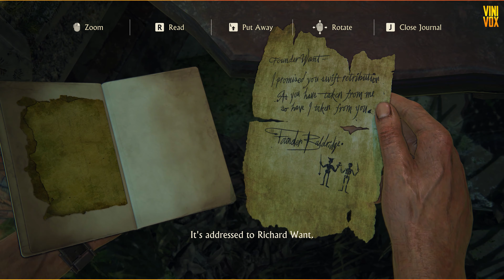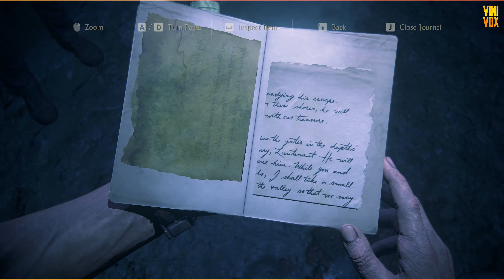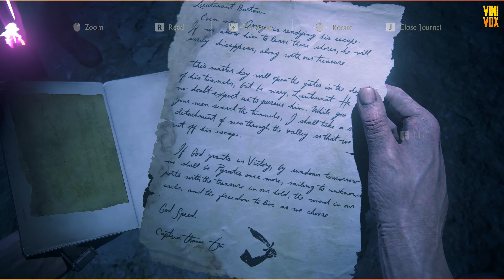UNCHARTED 4 A Thief's End - Hindi Gameplay - Part 11 ( 4K 60ᶠᵖˢ Ultra settings RTX ON )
Processors_AMD Ryzen 7 3700X

Ram_32GB DDR4 3200MHZ G.SKILL

GPU_INNO3D GEFORCE RTX 3090 ICHILL X4 24 GB GDDR6X

M.2 NVME Crucial P3 Plus 1TB PCIe 4.0 3D NAND NVMe M.2 SSD

4+4 Hdd_8 TB Seagate Barracuda 7200 RPM 4 TB

Monitor_LG Ultragear 27 Inches 4K-160HZ

MIC_ AKG Lyra Ultra-HD

Mouse_MEETION Wired Gaming Mouse

Keyboard_REDRAGON KARRA 2

uncharted 4
nathan drake uncharted 4
uncharted 4 a thief's end pc
uncharted 4 a thief's end pc release date
uncharted 4 legacy of thieves
uncharted playstation 4
uncharted 4 a thief's end steam
uncharted 4 price
uncharted 4 story
uncharted 4 ending
thief's end
uncharted 4 a thief's end ps4
uncharted 4 release
uncharted 4 a thief's end gameplay
uncharted four
uncharted 4 madagascar
uncharted 4 ps4 price
uncharted 4 full game
uncharted 4 a thief's end torrent
download uncharted 4 for pc
uncharted 4 a thief's end pc download
download uncharted 4
uncharted last game
uncharted 4 pc game
uncharted 4 a thief's end ps5
uncharted ™ 4 a thief's end
uncharted 4 a thief's end download
uncharted 4 playstation 4
uncharted 4 a thief's end 2016
uncharted a thief's legacy
uncharted 4 a thief's end release date
uncharted 4 ps 4
uncharted digital bundle
uncharted 4 on ps5
uncharted 4 drake
the uncharted 4
uncharted thieves end
uncharted 4 buy
nathan drake 4
uncharted 4 a thief's end pc torrent
uncharted 4 ps4 game
uncharted a thief's end pc
uncharted 4 digital
uncharted 4 ps4 gameplay
uncharted 4 a thief's end download pc
thieves end
uncharted 4 a thief s end
uncharted 4 a thief's end price
nathan uncharted 4
uncharted 4 the thief's end
cusa00917
uncharted 4 video game
uncharted 4 a thief's end and uncharted the lost legacy
uncharted a thief's end release date
uncharted 4 pc price
uncharted 4 a thief's
uncharted 4 cd
uncharted 4 a thief's end robert cogburn
uncharted 4 ps4 download
uncharted a thief's end ps5
uncharted 4 release date ps4
uncharted 4 cost
uncharted 4 jeep
uncharted 4 used
uncharted iv
uncharted 4 a thief's end download for pc
uncharted thief
uncharted a thief's end ps4
uncharted 4 a thief's end story
uncharted 4 playstation 5
uncharted 4 full gameplay
uncharted 4 a thief's end ricky cambier
uncharted 4 a thief's end nathan drake
uncharted 4 ps5 release date
uncharted 4 a thief's end pc steam
uncharted 4 video
uncharted 4 playstation hits
uncharted 4 a
uncharted 4 ps4 digital
uncharted 4 a thief's end ps3
uncharted ™ 4
uncharted the end of thief
uncharted 4 a thief's end game download for pc
uncharted 4 legacy of thieves ps5
the thief's end
uncharted 4 ps5 price
nathan drake a thief's end
uncharted 4 a thief's end game download
psn uncharted 4
uncharted thief's end pc
uncharted 4 date
drake's uncharted 4
thief's end ps5
uncharted 4 a thief's end playstation 4